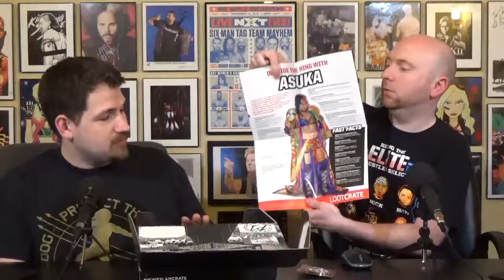WWE Slam Crate Unboxing April 2018 "Grandest Stage"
WWE Slam Crate by Loot Crate unboxing!

Check us out on Soundcloud:

Soundcloud.com/TheClockCleaners